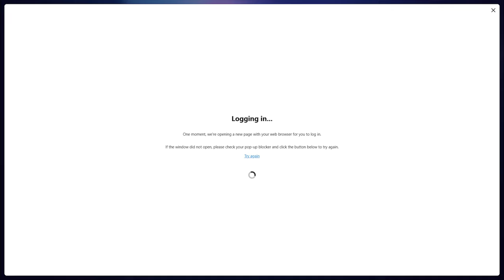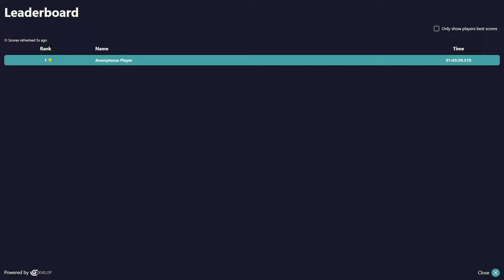Elara's Light Playthrough Part 3 Finale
The final part of my Elara's Light Playthrough
The last part of this game is super nerve-racking there are ice platform which are slippery and if you not careful you fly right of them
My hand were sweating like crazy and I pretty sure my BPM was like 160 for the final part
But overall I enjoyed this game